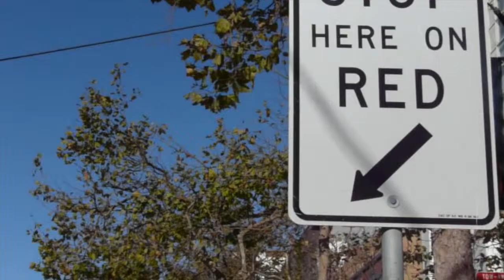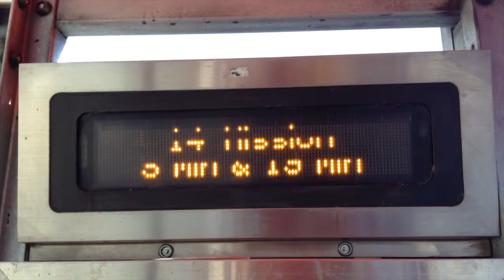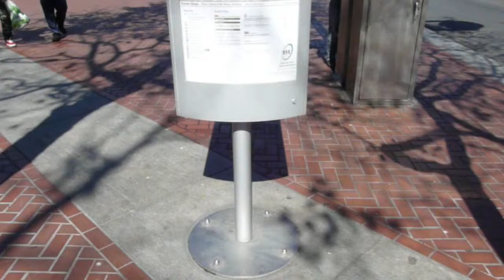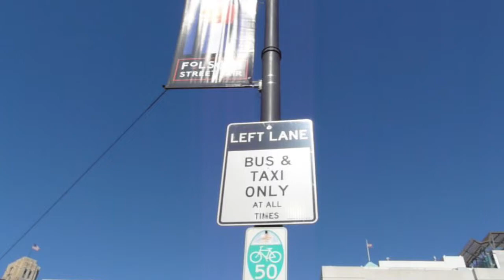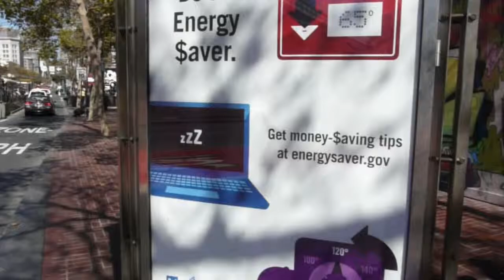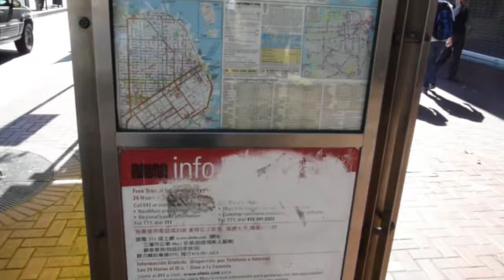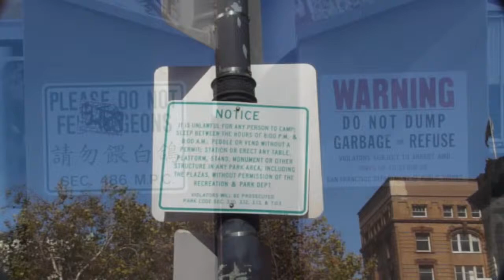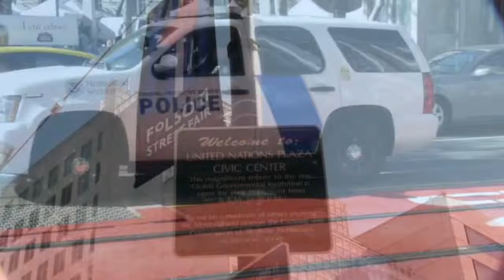Visual Pollution On Market Street / Market Street Prototyping Festival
Automobiles, trucks, busses, advertising kiosks and billboards, random signage, incomprehensible maps, newspaper racks, "trash" cans, overhead wires, and the infamous London Plane trees; these are all examples of visual pollution on Market Street in San Francisco.